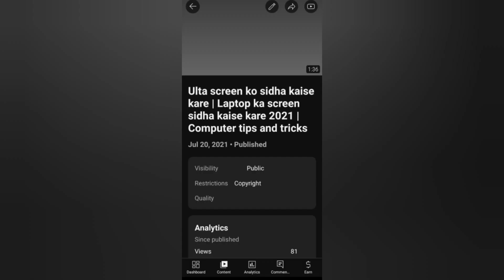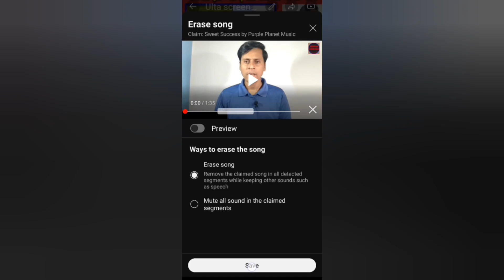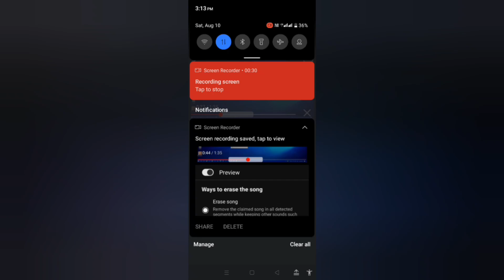How to remove Copyright | Copyright claim kaise hataye | YouTube video se copyright kaise hataye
Hi

I am Biranjan chauhan Welcome to your youtube channel Technical Biranjan

Hello Friends,

अगर आपके यूट्यूब वीडियो पर कॉपीराइट क्लेम आता है तो आप  YT Studio में जाकर उसे remove कर सकते हैं। इसमें कोई दिक्कत की बात नहीं होता है |और आपको डरने के भी बात नहीं है। अगर वहीं पर कॉपीराइट स्ट्राइक आता है तो आपके लिए दिक्कत हो सकता है। पर कॉपीराइट क्लेम जो होता है, आपका रेवेन्यू का जो आधा हिस्सा होता है उस व्यक्ति को मिल जाता है जिसने कॉपीराइट क्लेम भेजा है | आप YT Studio में जाकर के फोन से ही उसे रिमूव कर सकते हैं।